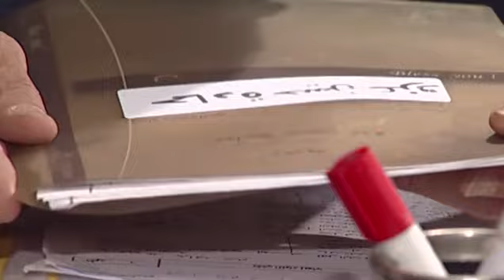يتربى في عزو | اتحط في أكتر موقف محرج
حمل تطبيق تن تايم الآن واستمتع بمشاهدة مسلسل يتربى في عزو